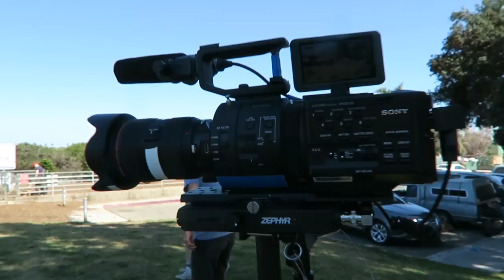FILMING TV SHOW PILOT!